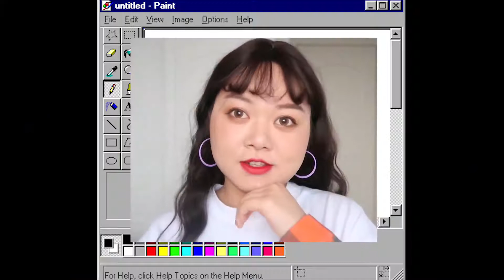3ce眼影9色全线测评！真的值得买吗？别再被骗了！帮你省钱！【倩哥】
鸽了大家这么久的3ce终于来啦！
还想看什么欢迎各位倩妹优越留言！